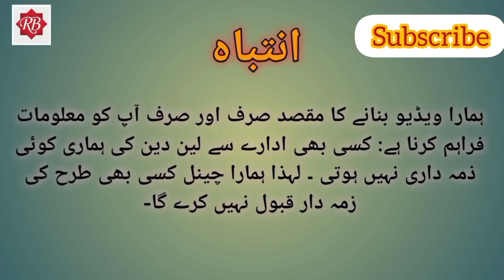Khaadi//Popular// Branded suits//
AJ main aik bar dubara (Eshaal Fabric) Par ai hon Jo k Branded Suits stitch our anstitch par discount Day rhay hain.
Mazeed Malomat k liy pori Video Dekhein